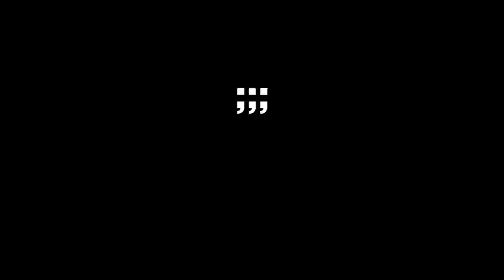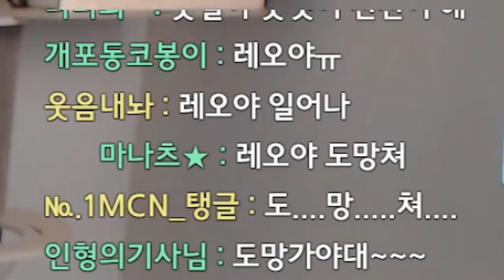고양이 셀프미용은 즐거워요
Track : A Boring Day, An Ambush, Beagle's Plan, First Flight, I Wanna be a Rockstar, 갑자기 멍때리기, 뒹굴뒹굴, 따라해 보아요, 말괄량이의 하루, 작은 영웅, 참나 어이가없어서, 꾸러기 표정, 눈치게임